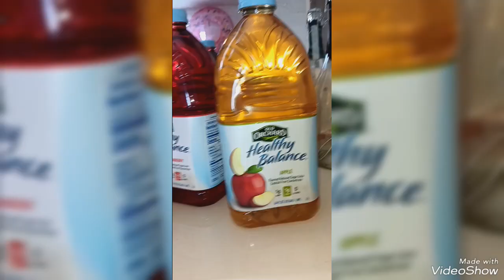video of the day